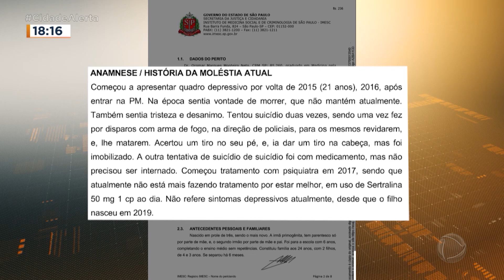Dois PMs são presos suspeitos de participar de grupo de extermínio em Ribeirão Preto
Dois policiais militares foram presos hoje na terceira fase da Operação Alcateia, em Ribeirão Preto. Segundo o promotor de Justiça responsável pelo caso, esses policiais matavam por prazer; a investigação ainda não descarta a participação deles em outros crimes.